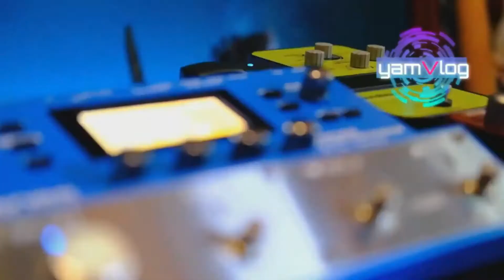ベースプレイヤにとって大切な事、守るべき事についてOrquesta De La Luz のBass Player澁谷和利が楽しく解説します♪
【澁谷和利プロフィール】群馬県高崎市元紺屋町生まれ
井上陽水、松任谷由実、TUBE、SMAP、大黒摩季、山崎まさよし、杏子、DOUBLE、純烈、等、数々のアーティストのアルバムレコーディング、テレビ共演、ツアーサポートメンバーとして参加。現在放送中のNHK『ブラタモリ』のオープニングテーマとエンディングテーマ（井上陽水）にもレコーディング参加等々、幅広く活躍する傍ら、日本におけるサルサバンドのパイオニア『Orquesta DEL SOL』、そして日本人でありながら全米ビルボード誌ヒットチャートラテン部門でNO.1に君臨したバンド『Orquesta De La Luz』に在籍。言わずと知れた日本ラテン界の二大巨塔においてその手腕を振るう。

SNS
使用機材
■ FUJIFILM X-T4
■ FUJIFILM XF35mmF2R WR B
■ GoProHERO8 Black